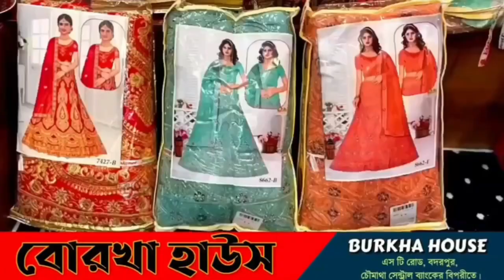শ্রীশ্রী কাঁচাকান্তি কালাইন কালীবাড়ী দুর্গাপূজা কমিটি ৪৪তম বছরে পা দিল